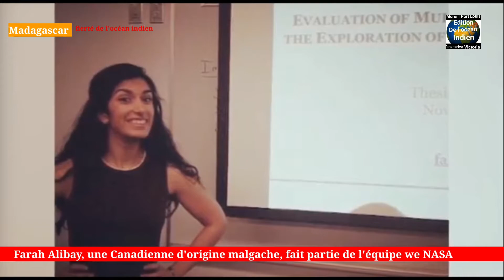ꜰᴀʀᴀʜ ᴀʟɪʙᴀʏ, ᴅ'ᴏʀɪɢɪɴᴇ ᴍᴀʟɢᴀᴄʜᴇ, ꜰᴀɪᴛ ᴘᴀʀᴛɪᴇ ᴅᴇ ʟ'ÉQᴜɪᴘᴇ ᴅᴇ ʟᴀ ɴᴀsa ꜱᴜʀ ᴍᴀʀꜱ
ꜰᴀʀᴀʜ ᴀʟɪʙᴀʏ, ᴜɴᴇ ᴄᴀɴᴀᴅɪᴇɴɴᴇ ᴅ'ᴏʀɪɢɪɴᴇ ᴍᴀʟɢᴀᴄʜᴇ, ꜰᴀɪᴛ ᴘᴀʀᴛɪᴇ ᴅᴇ ʟ'ÉQᴜɪᴘᴇ ᴅᴇ ʟᴀ ɴᴀꜱᴀ ᴀᴜx ᴄᴏᴍᴍᴀɴᴅᴇꜱ ᴅᴜ ʀᴏʙᴏᴛ ᴘᴇʀꜱÉᴠÉʀᴀɴᴄᴇ ꜱᴜʀ ᴍᴀʀꜱ